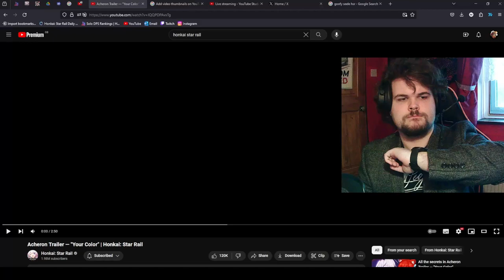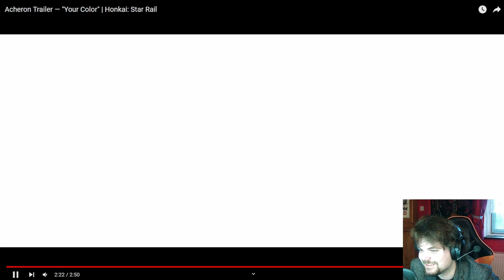I Need To Pull For Her - Acheron Trailer - "Your Color" Down Bad REACTION | Honkai: Star Rail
It's always a good day when we see Acheron with a little Kafka cherry on top. oooooooooommmmmgggggg. Respectfully.